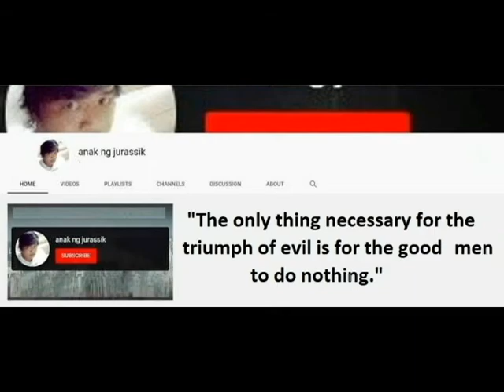YEARLY EVENTS IN MACALELON QUEZON & PLACES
This yearly events is being missed this year because of Corona Virus pandemics trough this video we can remember all this things...

Macalelon, officially the Municipality of Macalelon (Tagalog: Bayan ng Macalelon), is a 3rd class municipality in the province of Quezon, Philippines. According to the 2015 census, it has a population of 28,188 people.

The Tikoy Festival (rice cake) and the Kubol Festival are well known for this town.

Immaculate Conception Parish Church; Macalelon, QuezonCoral stone blocks make up this edifice which was erected 1854. Flanked by two small belfries, it projects a quaint but grand appeal. Good to note that a flight of stairs precedes the church, since it is situated on top of a small hill. A usual location for churches in coastal towns.

All major networks are available here: Globe, Smart and Sun Cellular; also fixed landlines by SANTELCOR. Internet in some establishments are available through their Internet Cafes at the center of the municipality.

SECONDARY LEVEL Calantas National High School (CNHS) Macalelon High School (MHS )Mary Immaculate Parochial School (MIPS) Olongtao National High School (ONHS)

Camera used for this video : Cannon EOS M50